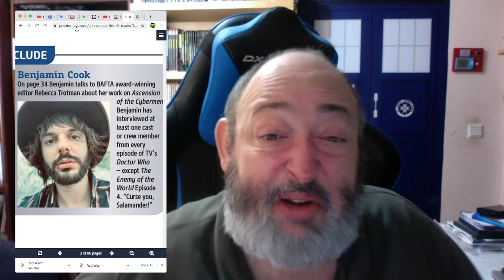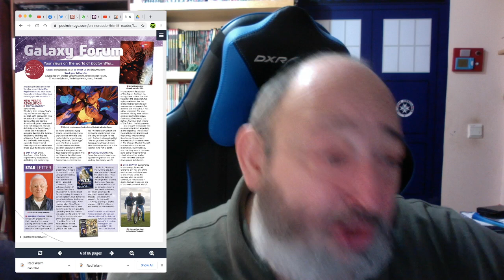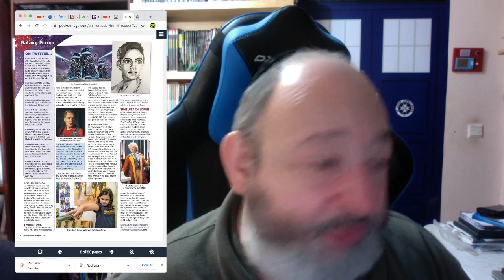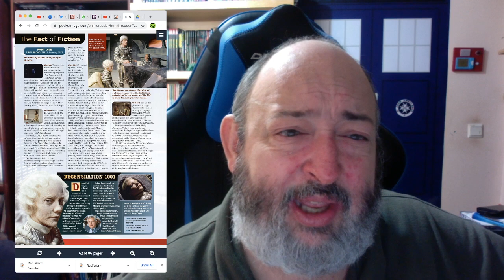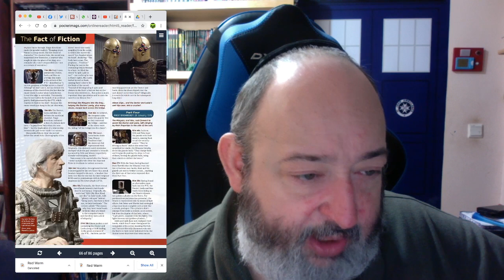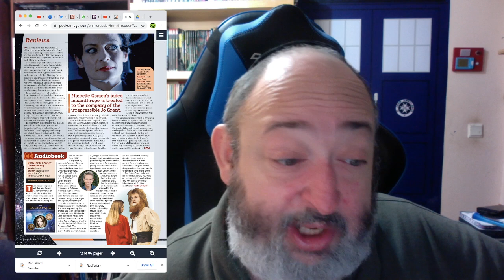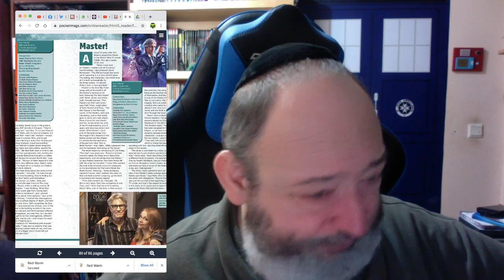Doctor Who Magazine 561 Review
TheFandomMenace DoctorWho NutMyDoctorIsaHATEGROUP DefundTheBBC TheRabbiFromAnotherPlanet The Rabbi From Another Planet Presents "Doctor Who Magazine 561 Review”

To be entered to win Judge Dredd: Brothers in Blood by John Wagner, Carlos Ezquerra, Colin McNeil and more.

I'll do a search for that hashtag in a week, and randomly pull out one winner to receive the DVDs. Winner announced LIVE on Tuesday February 9th.